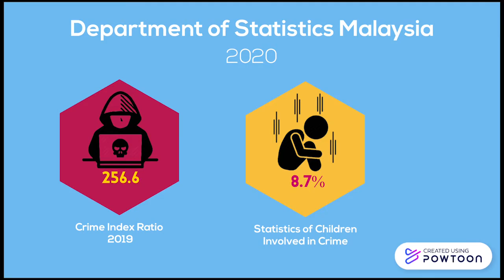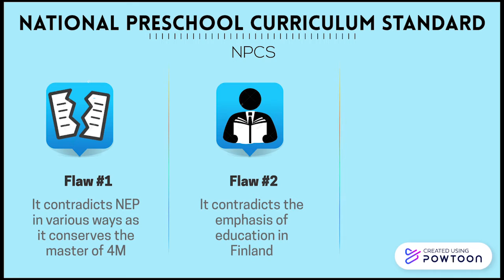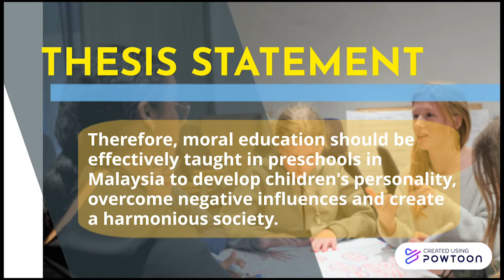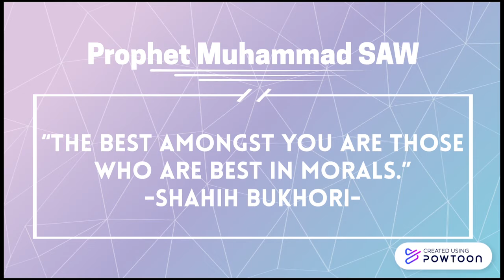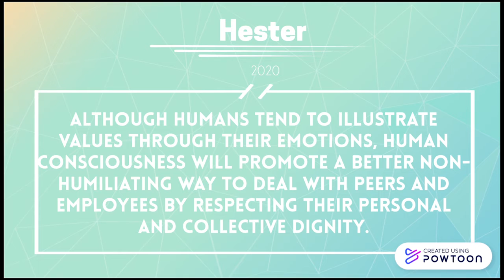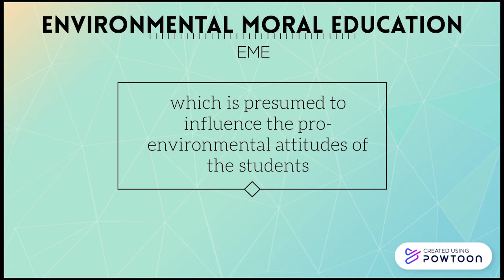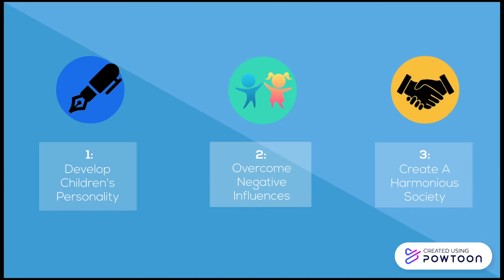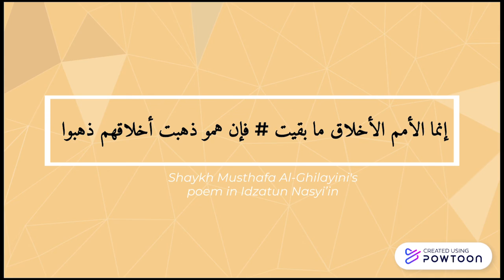ESSAY PRESENTATION (LEED 1301) Moral Education Should Be Effectively Taught in Preschool in Malaysia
An online presentation from Group 7 of LEED 1301(Madam Nellia)-IIUM
"Moral Education Should Be Effectively Taught in Preschool in Malaysia"
1. Develop Children's Personality
2. Overcome Negative influences
3. Create a Harmonious Society